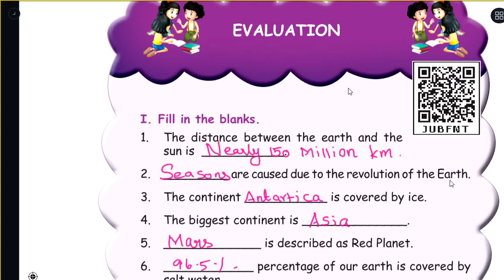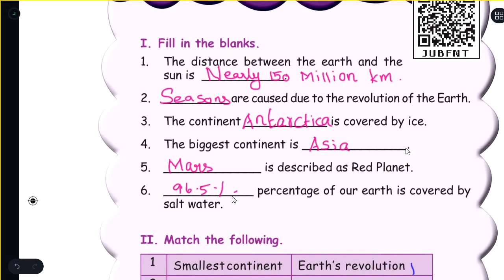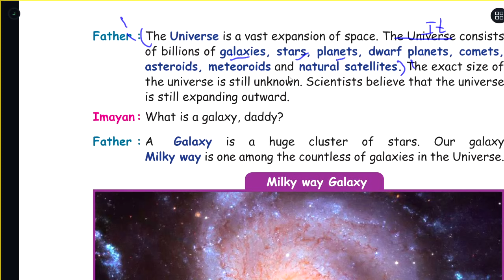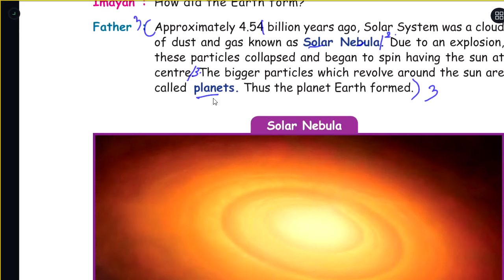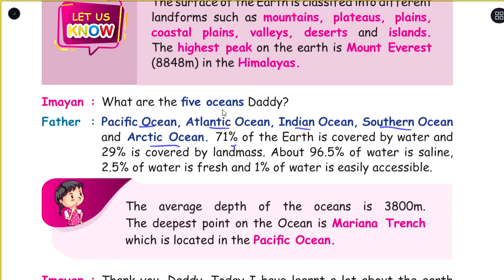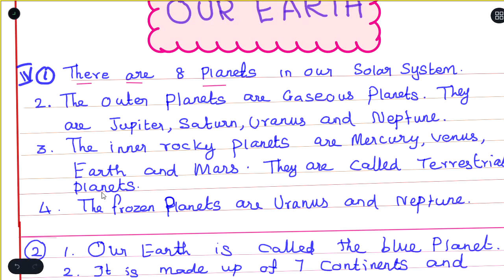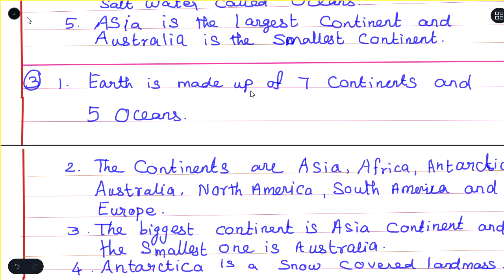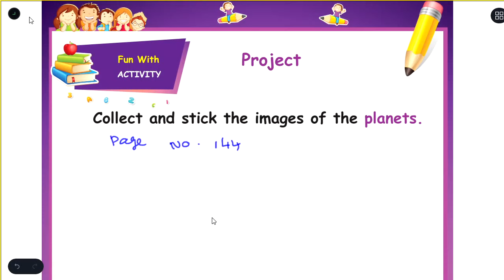OUR EARTH - EVALUATION - UNIT 1 - TERM1 - 5th Std - SOCIAL SCIENCE - ENGLISH MEDIUM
Evaluation